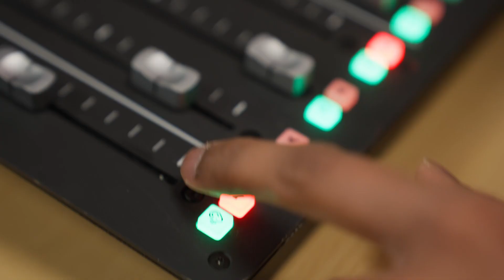MSc Construction Project Management with BIM | Indian Student Profile | Kishore Reddy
Meet MSc Construction Project Management with BIM student Kishore, who joined Northumbria from India, as he wanted to gain more knowledge of Construction Project Management and experience of using industry standard software like BIM within a practical setting. Hear how having access to Northumbria's facilities and equipment have made a positive impact on his learning and given him the confidence to work towards his ambition of running his own business.